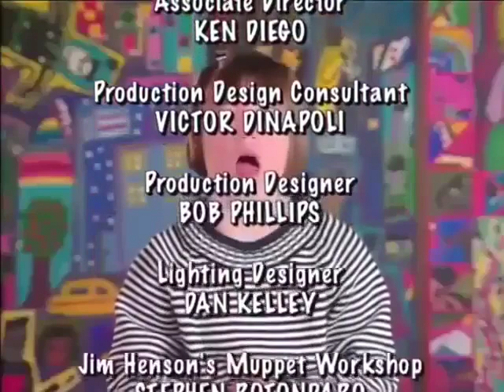Sesame Street - Kids' Favorite Songs 2 Credits (Barney - Let's Go To The Zoo)